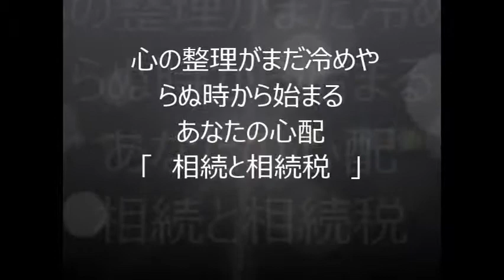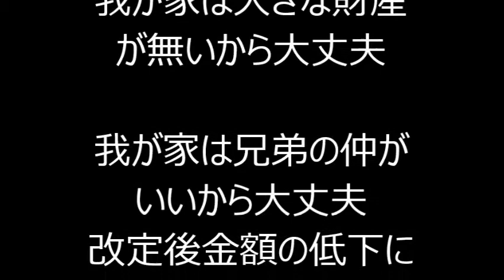高齢化社会のマネープラン「相続・相続税」あなたの心配はどっち？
２０１５年１月より相続税の基礎控除の金額改正による、相続税のすそ野の広がり。醜い争い事が起きぬ様対策は必要？重要です。